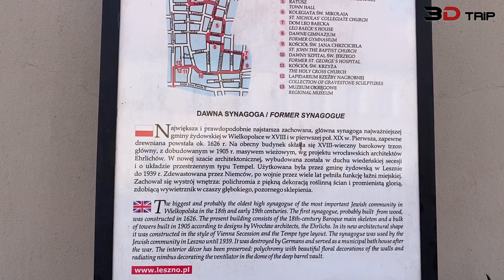3D-Trip: Dawna Synagoga [Leszno, Poland]. 2020-08-21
3D-Trip: Dawna Synagoga [Leszno, Poland]. 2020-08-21